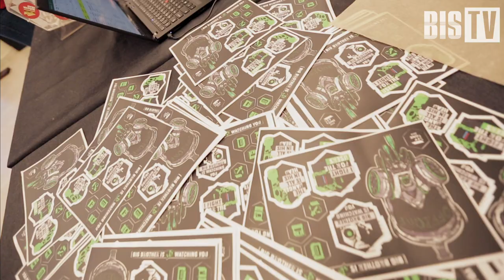OFFZONE 2019: Интервью со Станиславом Кузнецовым (Сбербанк) | BIS TV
Для кого предназначена «Кибернеделя» и как крупный бизнес устраняет кадровый голод — рассказывает заместитель председателя правления Сбербанка.

В кадре — Станислав Кузнецов, заместитель председателя правления ПАО Сбербанк (Стратегический партнёр OFFZONE 2019). Из интервью вы узнаете, на кого рассчитаны входящие в Cyberweek мероприятия, как крупные компании борются с кадровым голодом, а также почему настолько высок спрос на специалистов ИБ.

В Москве 17-18 июня 2019 года прошла международная конференция по практической кибербезопасности — OFFZONE 2019. Организаторы, компания BI.Zone, считают мероприятие «молодёжным» (многим участникам нет и 20 лет), а посетители — «хардкорным», предсказывая ему лавры «русского DEFCON-а».
Оба определения покажутся не лишёнными оснований, если взглянуть на оболочку и на содержание мероприятия. Участников поджидали оригинальные конкурсы и развлечения, бойкое «технологичное» оформление площадки и, конечно же, «крепкие» программа выступлений и состав докладчиков. С докладами на OFFZONE выступили известные исследователи из России и зарубежья, рассказывая об уязвимостях в промышленном оборудовании и «умных» домашних устройствах, проблемах почтовых сервисов и интернет-браузеров, незащищённости банкоматов и POS-терминалов, банковских карт и систем администрирования.

Смотрите на BIS TV интервью с самыми интересными участниками OFFZONE 2019. Узнайте, как обстоят дела с безопасностью всего вокруг, как защитить себя от атак киберпреступников и какими трендами мир ИБ «порадует» специалистов в скором будущем.